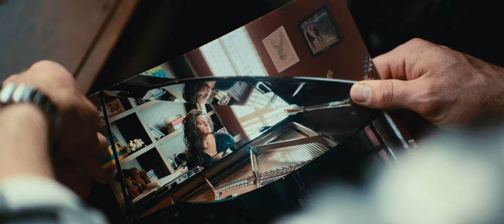SEE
A beautiful and tragic love story of unresolved trauma, the masks we live behind, and the truth we can't always see.